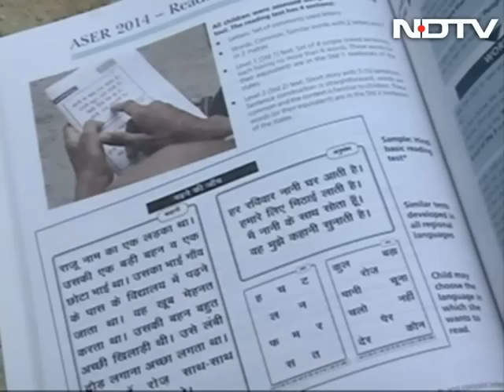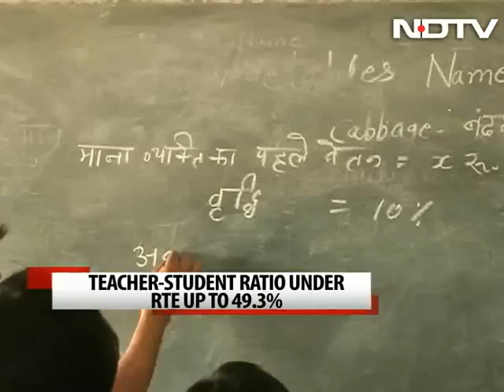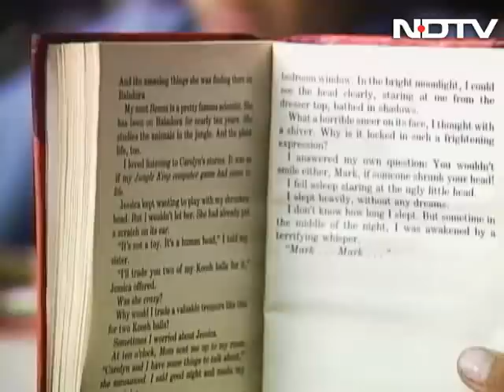Many of India's children can't add, can't read, reveals report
About 25 per cent of India's children in class 8 cannot read text prescribed for class 2, and math remains a serious challenge across classes, a school education report says.  The report on the status of education in 2014 by ASER, an NGO, says basic reading levels in India are disheartening and largely unchanged from five years ago.